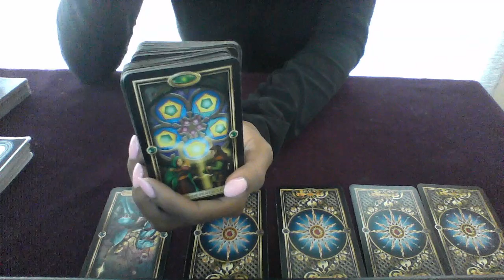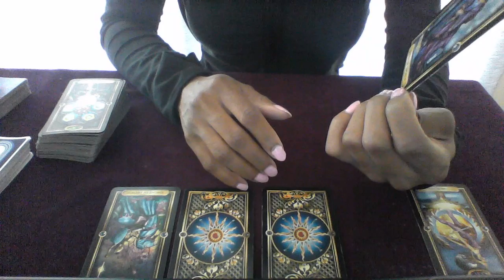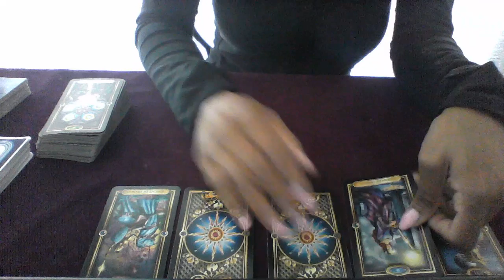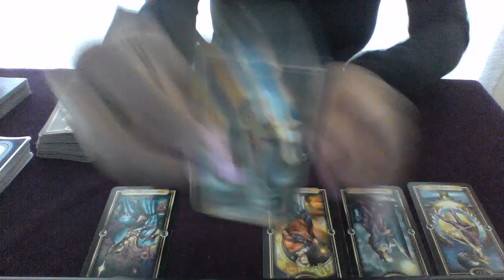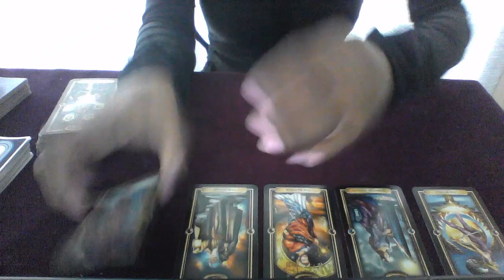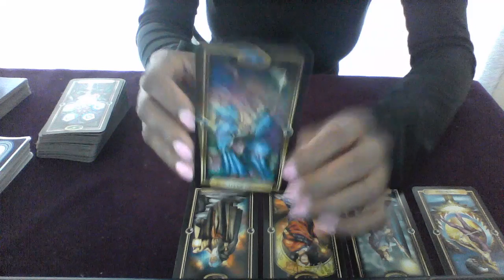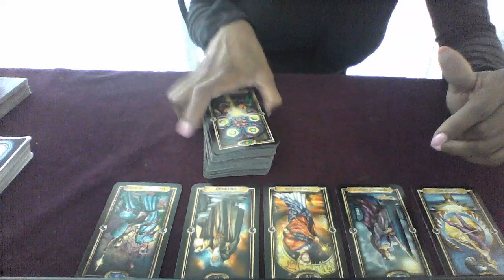DAILY READING JULY 17 2018 LETTING GO AND STANDING UP FOR YOURSELF